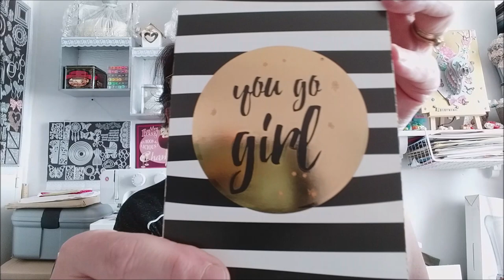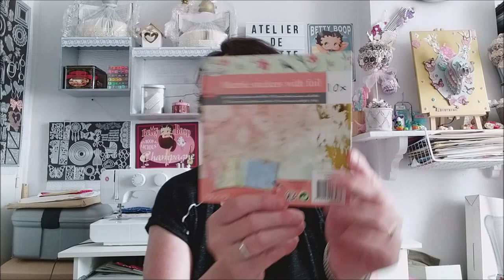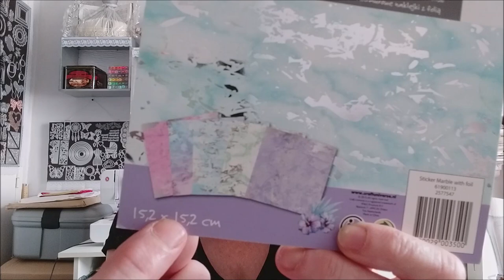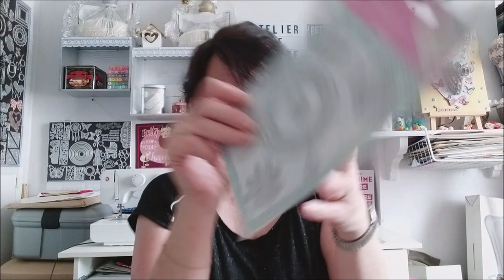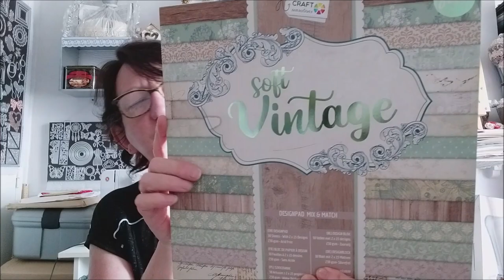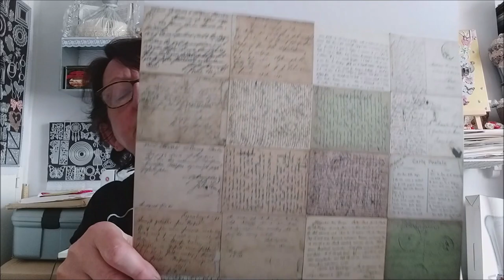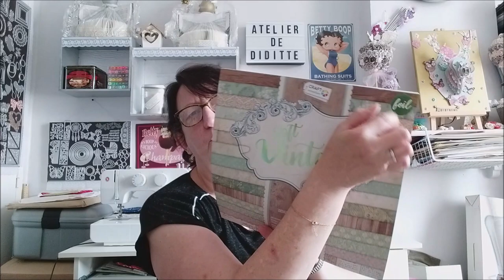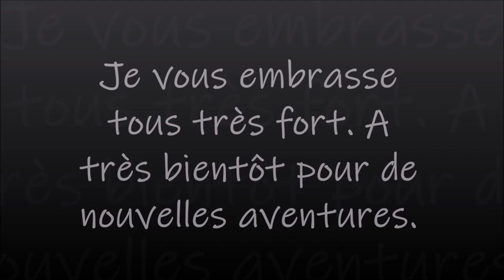HAUL ACTION ça faisait LONGTEMPS